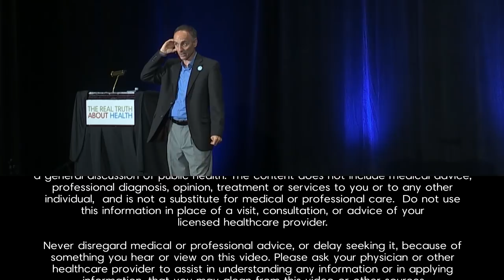Jeffrey Smith Takes Audience Questions on GMOs and The Biotech Industry